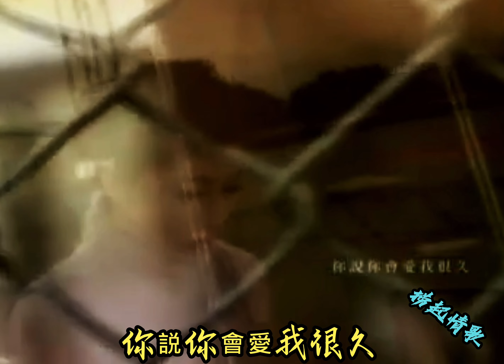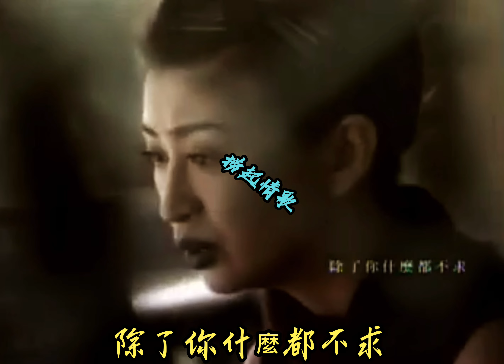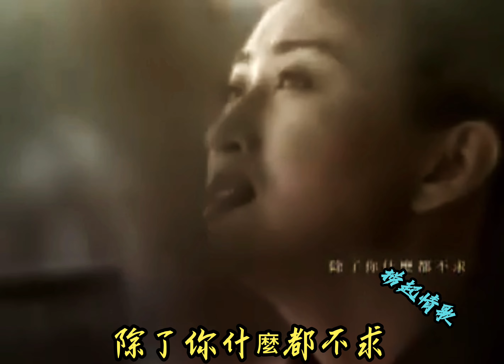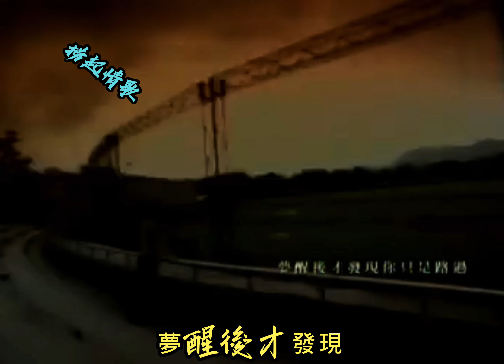杨林 鈕扣（优化音质）